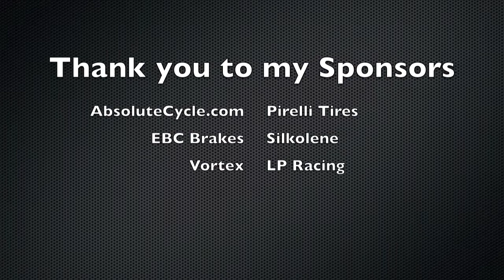CCS LWSS - NJMP May 15, 2011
Bike #909 Onboard footage of the Lightweight Supersport Race at NJMP Thunderbolt with CCS. May 15, 2011